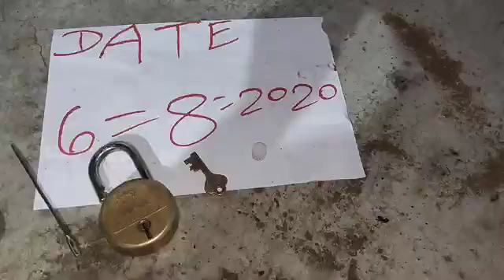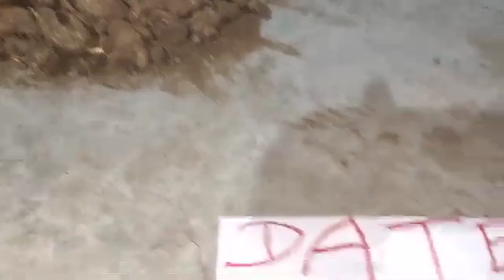Kali haldi black turmeric original available real